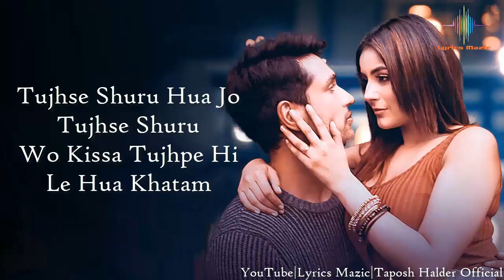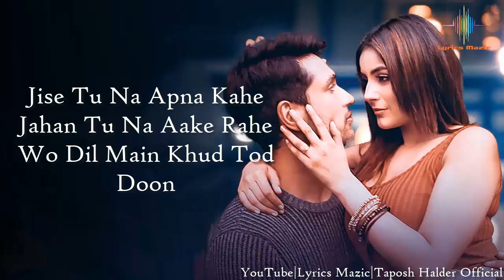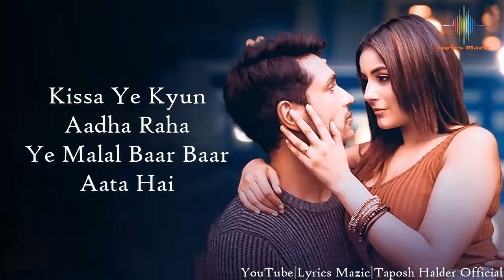Waada Hai (Lyrics): Arjun Kanungo | Manoj Muntashir | Shehnaaz Gill | LM | VYRL Originals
About this song:
Waada Hai Lyrics by Arjun Kanungo is Latest Hindi sad song sung by Arjun Kanungo and this brand new song is featuring Shehnaaz Gill. The music is also given by Arjun Kanungo while Vaada Hai song lyrics are written by Manoj Muntashir and music video is released by VYRLOriginals.

Originally Credit to:
Waada Hai Song Details:
Song     :  Waada Hai
Singer   : Arjun Kanungo
Lyrics   : Manoj Muntashir
Starring : Shehnaaz Gill, Arjun Kanungo
Label    : VYRL Originals
Edit     : Lyrics Mazic(Taposh Halder)

Lyrics:-

Tujhse Shuru Hua Jo Tujhse Shuru
Wo Kissa Tujhpe Hi Le Hua Khatam
Hoga Nahi Ye Hamse Hoga Nahi
Kisi Ko Denge Nahi Teri Jagah Hum

Tere Bina Jeeyein Toh Kyun
Ye Sawal Baar Baar Aata Hai
Tere Agar Na Ho Sake
Kisi Aur Ke Na Honge Vaada Hai
Kisi Aur Ke Na Honge Waada Hai

Wahi Roz Teri Kami
Wahi Aankh Mein Hai Nami
Wahi Dooriyan Sataye
Bata Kya Karoon

Jise Tu Na Apna Kahe
Jahan Tu Na Aake Rahe
Wo Dil Main Khud Tod Doon

Hai Aashiqi Tu Aakhiri
Hai Zid Meri Aakhiri
Aashu Mera Meri Hansi Tu Aakhiri

Tere Bina Main Kuch Nahi
Yeh Khayal Baar Baar Aata Hai

Aaye Na Aaye Marzi Teri
Yaara Khuli Hai Bahein Meri
Teri Gully Se Taan Zindagi
Hogi Juda Na Rahein Meri

Kissa Ye Kyun Aadha Raha
Ye Malal Baar Baar Aata Hai

Source : Internet.